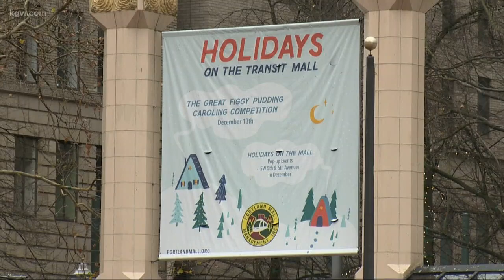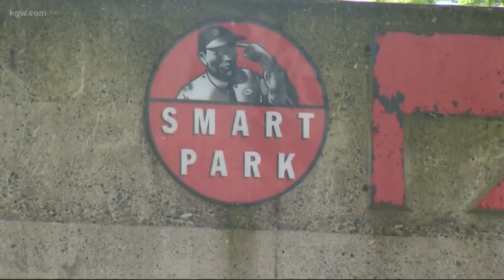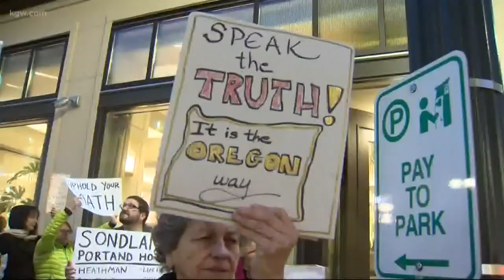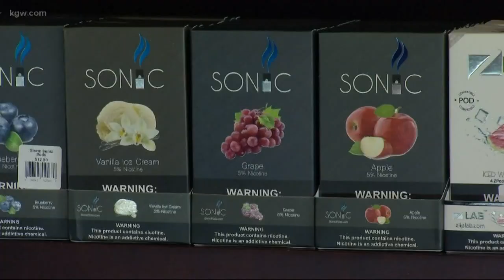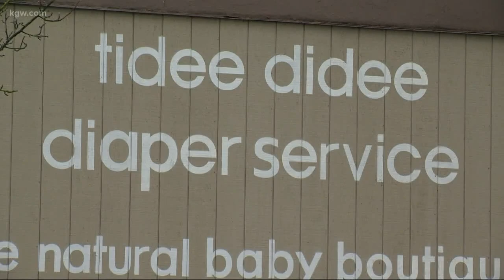Top Stories Sunrise: 11-20-19